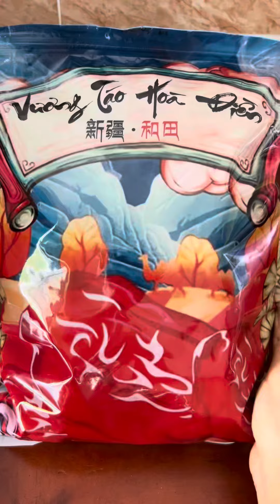Review táo đỏ Tân Cương Kiều Travel